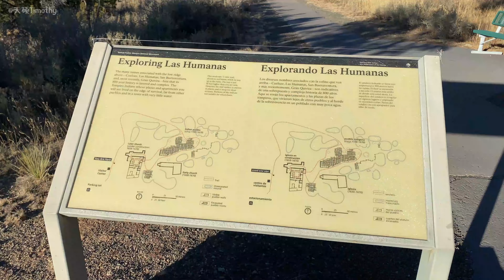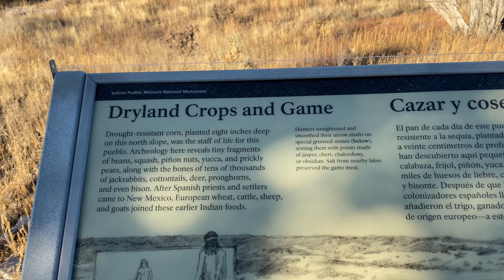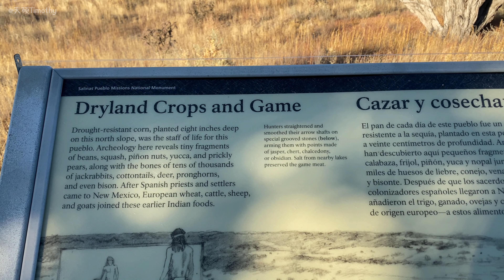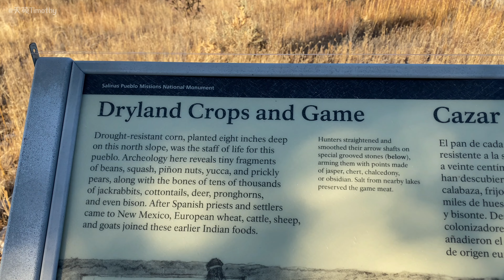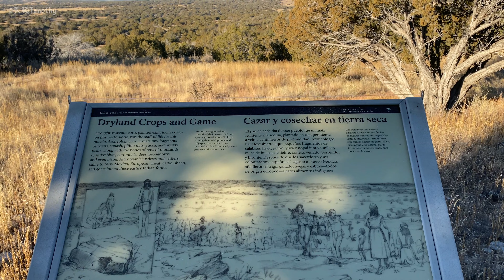【天硕Timothy】萨利纳斯普韦布洛修道院国家纪念碑（Salinas Pueblo Missions National Monument） VLOG（4k60帧）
在萨利纳斯普韦布洛修道院国家纪念碑（Salinas Pueblo Missions National Monument），我们看到的是西班牙殖民者刚刚遇见古普韦布洛人的时候的两大文明的碰撞，古普韦布洛人在遇到西班牙殖民者之后，他们究竟遇到了如何的遭遇与转变？